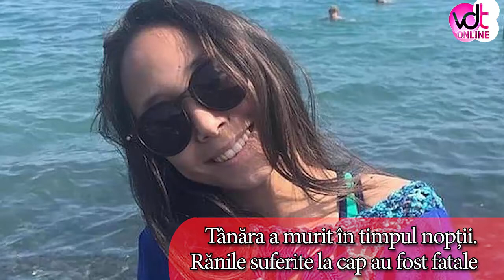O fată de 14 ani și-a lăsat telefonul la încărcat pe pernă și a adormit ascultând muzică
O fată de 14 ani și-a lăsat telefonul la încărcat pe pernă și a adormit ascultând muzică. Aparatul a explodat și tânăra a murit pe loc